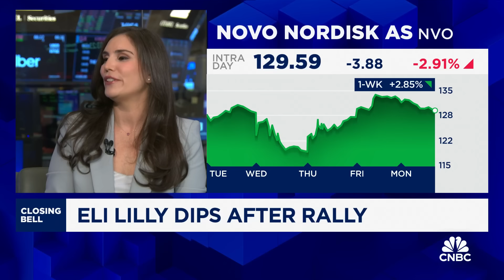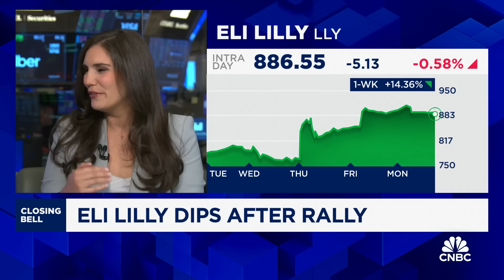Biotech stocks will get a tailwind from rate cuts, says Stempoint's Michelle Ross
Michelle Ross, Stempoint Capital, joins 'Closing Bell' to discuss Eli Lilly after the stock saw a slight dip after rallying.